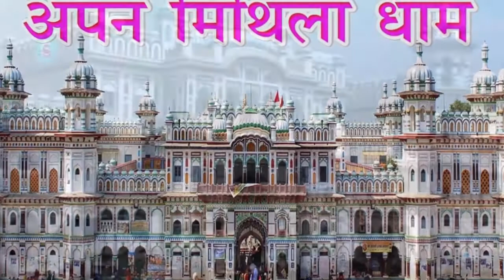यहां स्थित है रामप्रिया जानकी गर्भगृह, यहीं हुआ था सीता राम विवाह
नेपाल का शहर जनकपुर विदेह राजा जनक की नगरी है। बिहार के सीतामढ़ी से करीब 42 किलोमीटर उत्तर में नेपाल की तराई में जनकपुर स्थित है। यहां पर मां जानकी का विशाल मंदिर है। जनकपुर प्राचीन मिथिला राज्य की राजधानी थी।

यह वो पवित्र स्थान है, जिसका धर्मग्रंथों, काव्यों एवं रामायण में उत्कृष्ट वर्णन है। यहां स्थित जानकी मंदिर देवी सीता को समर्पित है। इसे नौलखा मंदिर के नाम से भी जाना जाता है।

वर्तमान जानकी मंदिर का निर्माण टीकमगढ़ की महारानी वृषभानु कुंअरि जी द्वारा 1967 में करवाया गया था। मंदिर दूर से देखने में किसी महल-सा लगता है।

मंदिर के मुख्य गर्भगृह में माता जानकी, राजा रामचंद्र और लक्ष्मण जी की प्रतिमाएं हैं। मंदिर के बाहर विशाल प्रांगण है। कहा जाता है कि जनकपुर में ही वैशाख शुक्ल नवमी को मां जानकी का अवतार हुआ था।

इस अवसर को जानकी नवमी के रूप में मनाया जाता है। जनकपुर का दूसरा प्रमुख त्योहार विवाह पंचमी का है। इसी दिन सीता जी का भगवान रामचंद्र जी से विवाह हुआ था।

उस दिन ये मंदिर खूब सजाया जाता है। मंदिर के अंदर 2012 में एक सुंदर गैलरी का निर्माण हुआ। इसमें राम जी के जन्म से जुड़ी कथा झांकियों के रूप में देखी जा सकती है।

झांकियों के साथ यहां मधुबनी पेंटिंग का सुंदर संकलन है, जिसमें रामकथा के कई प्रसंग है। झांकी में मंदिर में माता सीता को किए जाने वाले शृंगार का सामान भी देखा जा सकता है।

जानकी मंदिर में पिछले कुछ सालों से अखंड सीताराम धुन जारी है। जनकपुर आने वाले हिंदू श्रद्धालु मिथिला परिक्रमा भी करते हैं, जिसमें सीताजी से जुड़े सारे तीर्थ स्थल आते हैं।